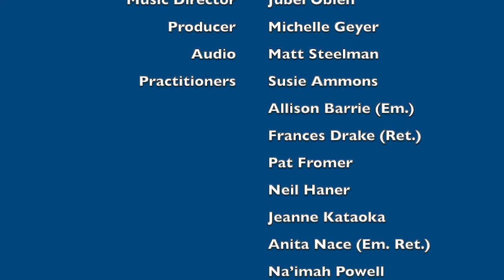"Commit to Transformation" with Rev. Jeffrey Ryan, Riverside CSL, 3/28/2021